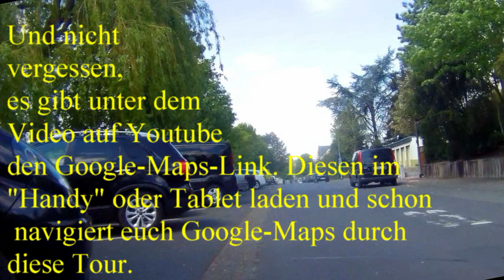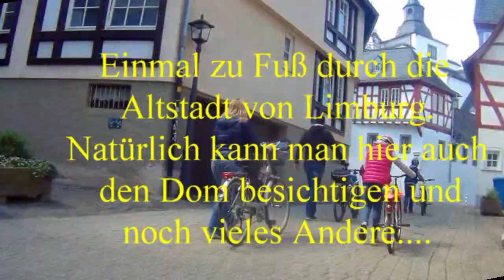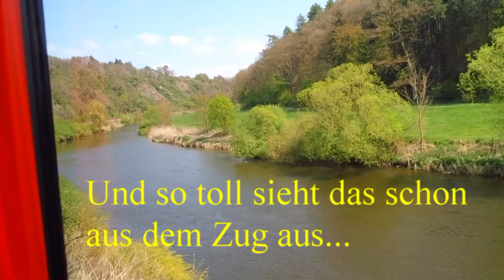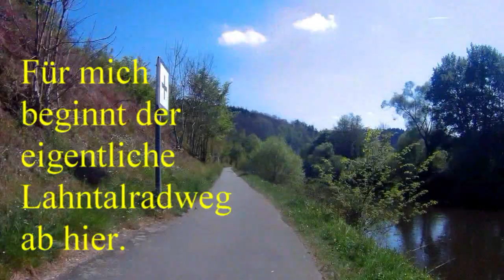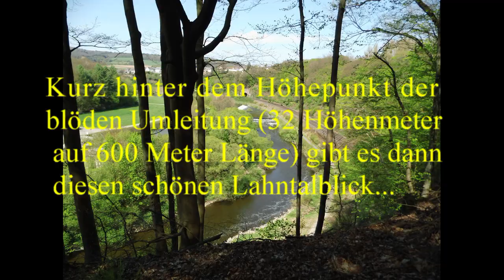36 km, Weilburg nach Limburg, Lahn flußabwärts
Hier nun einer meiner Lieblingsstrecken, an der Lahn von Weilburg nach Limburg. Dagegen ist an der Mosel entlang radeln Stress pur (viele Güterzüge wenn man an dem Bahndamm entlang radelt, oder Autolärm und Mief wenn man die Radspur an der Straße wählt).
An der Lahn, das ist wirklich Erholung pur, Ruhe, Natur, kulturell, für jeden dürfte hier etwas dabei sein. Das Video zeigt natürlich nicht was man noch alles schönes links und rechts dieser sehr schönen Strecke entdecken, ansehen, bestaunen und erkunden kann. Es gibt auch alle paar Kilometer eine Erfrischungsmöglichkeit (Eiswagen, Restaurants und Ausflüglerlokalitäten. Ich zeige nur die Strecke mit Ihrem Verlauf, was rechts und links die Kamera noch so sieht und natürlich mit dem Google-Maps-Routen-Link, den man bequem aufs "Handy" oder Tablet laden kann und schon kanns los gehen (wobei man das nicht wirklich unbedingt auf der dieser Strecke braucht, es ist gut beschildert). Ein genauso schöner Abschnitt an der Lahn ist der von Nassau nach Koblenz. Den stelle ich natürlich auch bald hier im Fahrradkanal vor. Nun wünsche ich aber viel Freude beim Nachradeln.